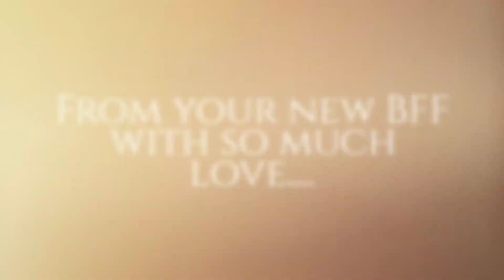The wonderful Jane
Empowering females across the UK with the power of a portrait. now you see what the world sees' beautiful x